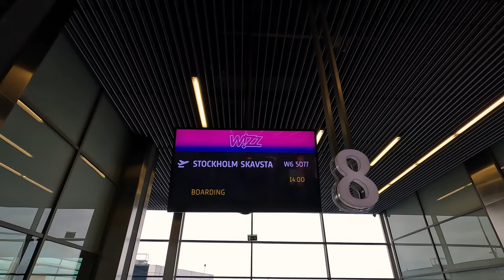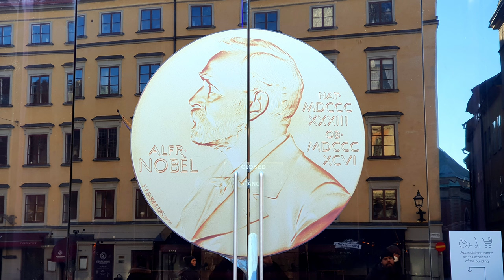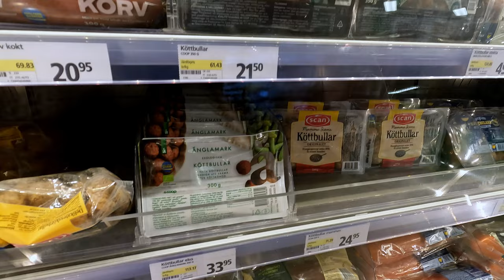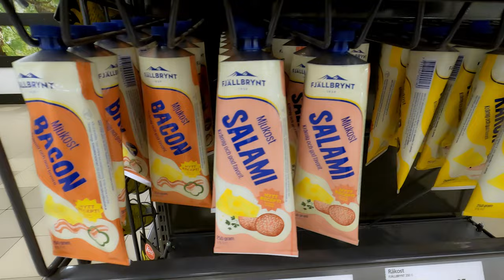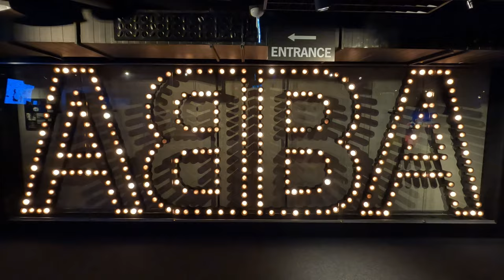SZWECJA SZTOKHOLM - co warto zobaczyć i zjeść